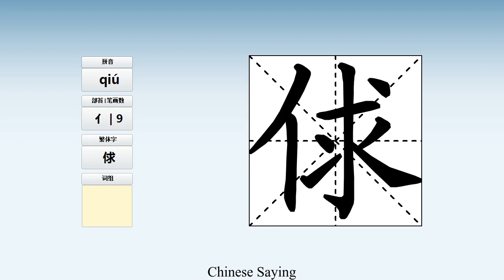How to pronounce 俅 and write 俅 in Chinese